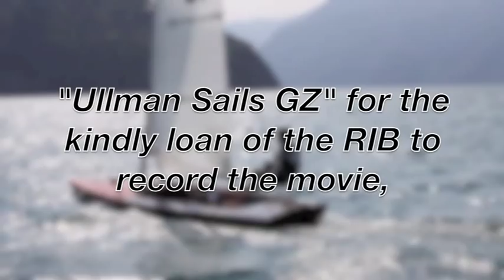Contender training Video part 3